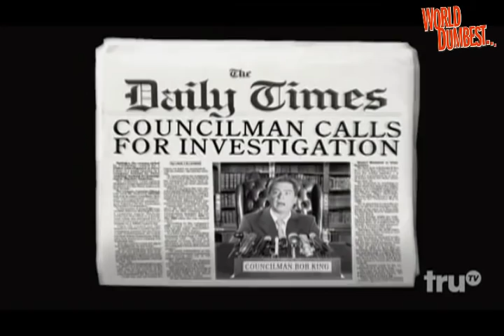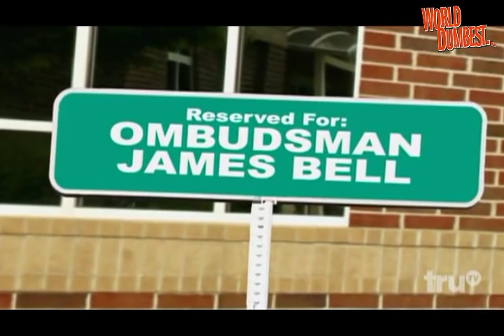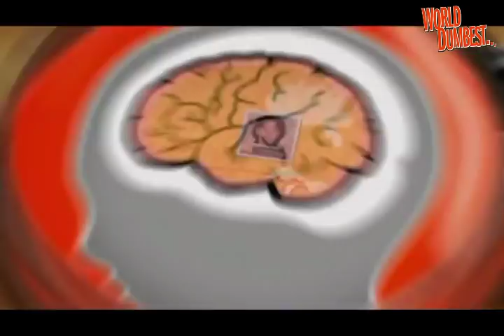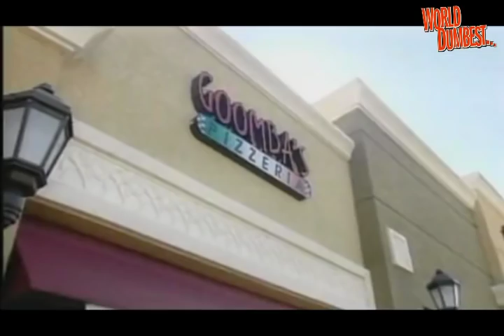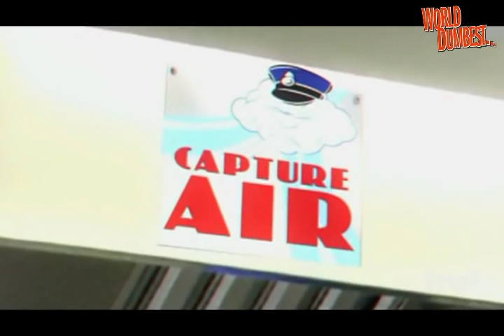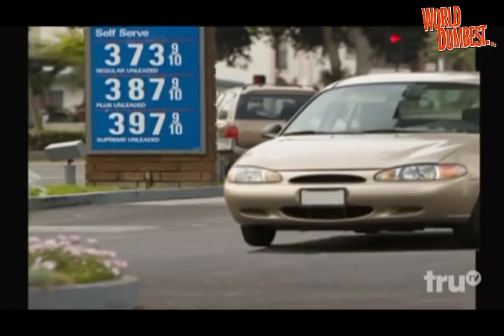The Smoking Gun Present's - World's Dumbest Criminals 14